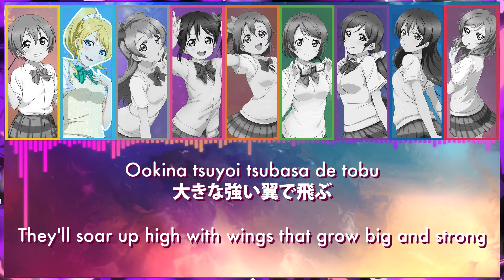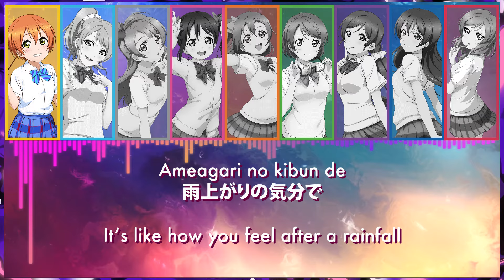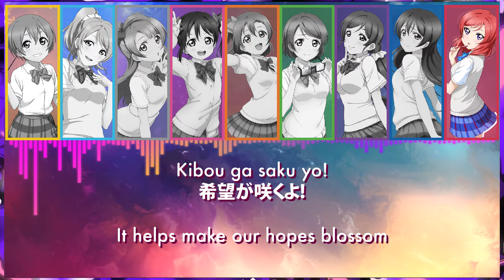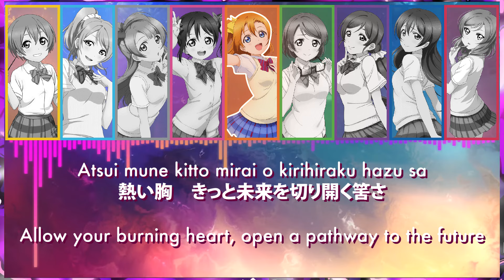Love Live! START:DASH!! - µ's Visualized Lyrics Color Coding [Rom/Kan/Eng]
START:DASH!! by µ's of Love Live!
Romanji, Kanji and English lyric video with corresponding visualized and animated color coding for each member.

The song is written by Hata Aki, composed and arranged by Sasaki Hiroshi.

Sources:
Video: Love Live! School Idol Project S1 E13
Image: Love Live! School Idol Festival
Audio: START:DASH!! by µ's